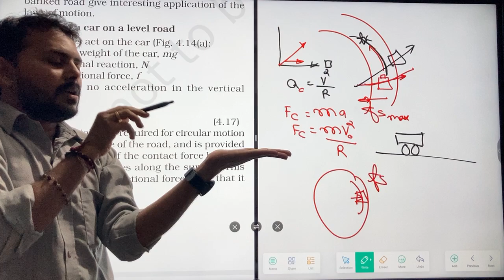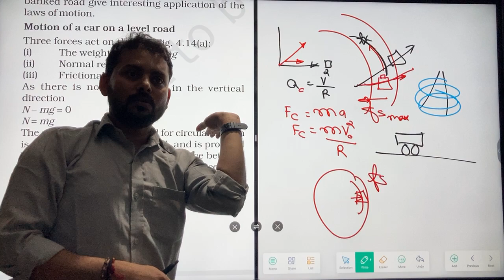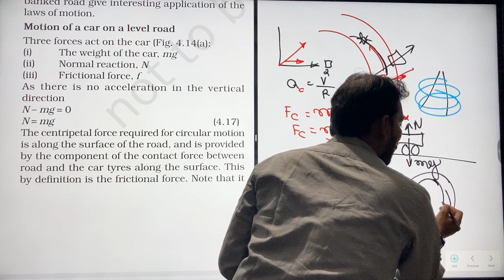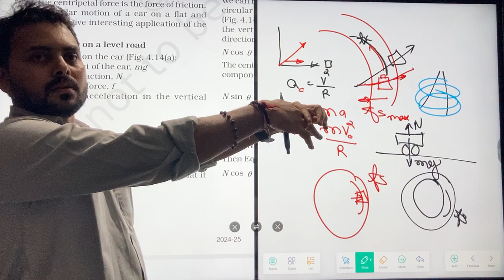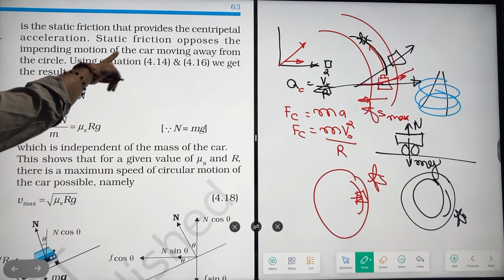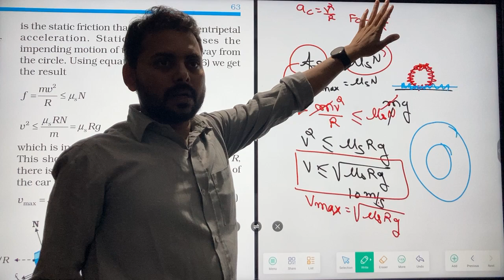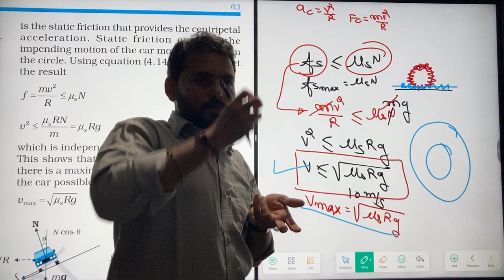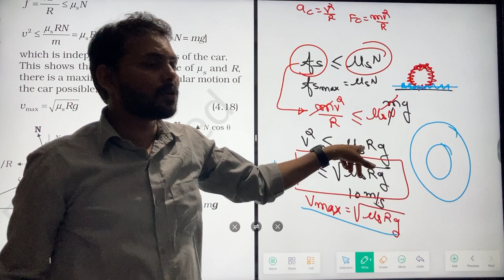3 July 2024